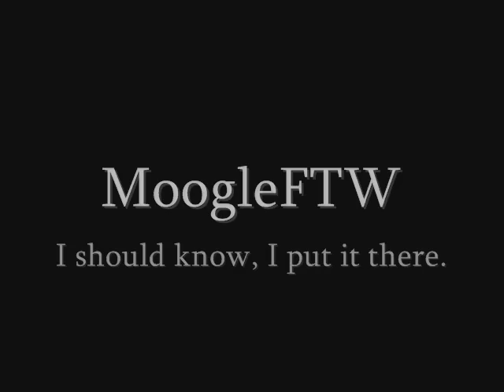Lets Play Final Fantasy 9 Part 65 - Double D Deathtrap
In this part we take back our loli from the clutches of an evil woman of terrifying lusts and ill repute... whom I cant help but be attracted to, seriously, I'm just a box of complex's. :(